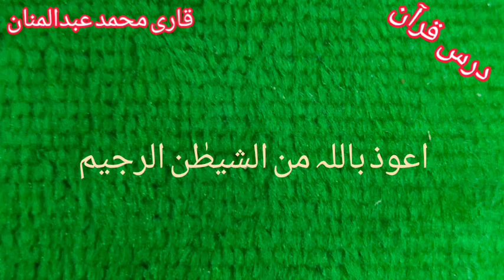suratul Maidah ayat 97-100 with Urdu - Qari Muhammed abdul Mannan, Hyderabad, India